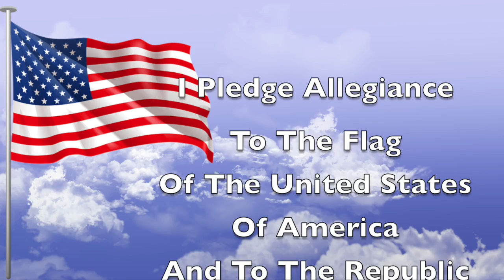Jan.22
This video is about Jan. 22